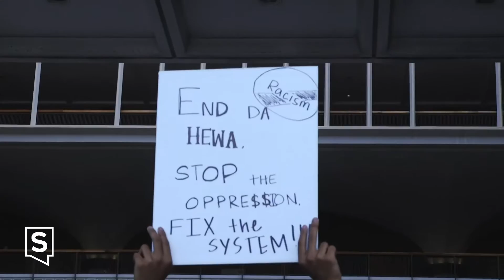Slapp @ the Protest in Hawaii (interview w/Nikkya Taliaferro)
”Defunding the police,” 🚨 said 16 y/o Nikkya Taliaferro, a Youth Protest Organizer, who is apart of the ”Hawaii for Black Lives” organization, when asked, what she had in mind, for long-term solutions. Watch till the end to👂 her complete explanation ✊🏽.
Shot by Mike Tafao
Edited by Mike Tafao & Antonio Agosto